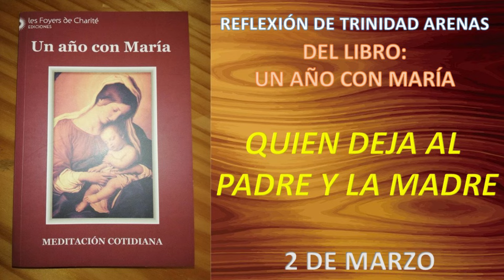2 DE MARZO: QUIEN DEJA AL PADRE Y LA MADRE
Hija mía, volvamos sobre un pasaje del Evangelio para reflexionar y ver qué cosa haya que rectificar en ti.
Jesús dijo que aquellos que hubiesen dejado todo por amor, les daría el céntuplo en esta vida y en la otra.
No hay que entender tanto que todos deben alejarse físicamente de los propios parientes y de la propia casa, cuanto más bien que todos aprendan a elevar los propios afectos más arriba de la manera común de amar, dando la
preferencia al amor de Dios.
Hay muchos, especialmente entre los consagrados y las religiosas, que no obstante haber dejado familia, casa y riquezas, han traído consigo un apego casi morboso a todo, que los lleva fácilmente a olvidar la familia espiritual, escogida por amor a Dios y sus intereses.
Esto es una verdadera traición, un volver sobre sus propios
pasos.
Saber amar en el Señor y por Él, es santificar los propios afectos. Poner en el corazón de Dios todas las personas que se aman y entregar a Él las preocupaciones materiales que le incumben, es la mejor manera de poner en práctica el deseo que Jesús expresa en el Evangelio.
También esa inquietud, que a veces es engendrada por la preocupación espiritual concerniente a los propios parientes, debe ser moderada. Querer la conversión de los propios familiares está bien, si se entrega este deseo a la misericordia y a la bondad de Dios, pero sin pretender nada, porque nada
es debido al hombre.
Pedir hasta la exasperación llega a ser un defecto, al cual puede seguir la pérdida de la esperanza.
Ninguna situación dolorosa debe llevar a perder la confianza o a torcer la propia mirada de lo que es esencial en la vida: Amar al Señor y servirle sólo a Él.
San José sea tu maestro y te ayude a santificar todo afecto humano.